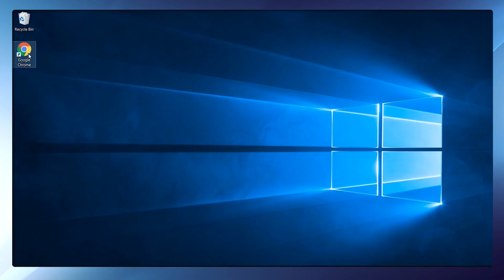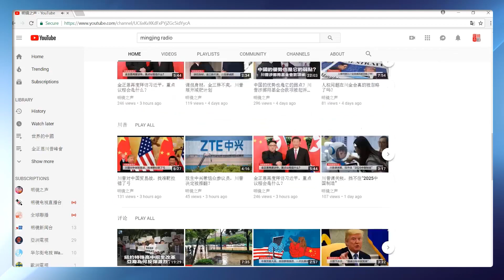法國警方和媒體這樣說的王健之死（《巴黎看天下》第11期）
《巴黎看天下》第11期

海航董座王健客死異鄉，法國警方和媒體怎麼看待王健的離奇遇難呢？

主講人：張竹林